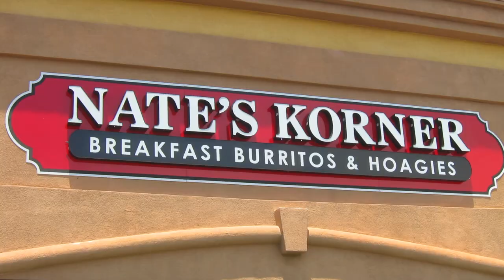Best Breakfast Burrito? - Nates Korner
Suburban Delinquent is powered by:
Metric Method
Motorcycle Parts & Services Specialist

Mail
Suburban Delinquent

PlugFones Earplug/Headfones
Discover the best earplug-headphones on the market by visiting

Bikes: 2008 Suzuki GSX-R 750, 2011 Triumph Speed Triple 1050
Helmets: Arai Corsair V - Jolly Roger, Shoei - RF1200
Jackets: ICON - Daytona, Pilot - Perforated leather
Gloves: Oakley
Boots: Adidas
Misc - PlugFones Earplug/Headfones
Cameras: GoPro Hero3+, Turnigy HD ActionCam
Microphone: Sony ECMCS3 Microphone
Editing: Adobe Premiere, Adobe Photoshop, MacBook Pro
Misc: GoPro wifi Remote, SanDisc Extreme 64GB, Sena 20s